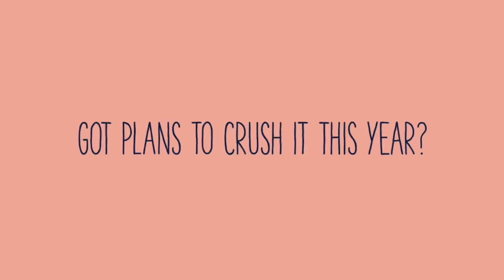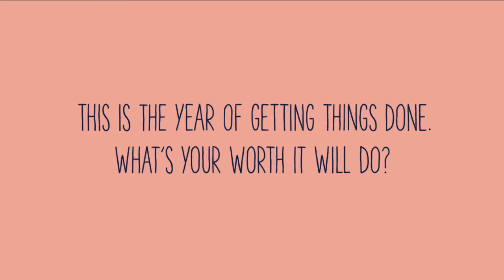Worth It Will Do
What will you achieve in 2018? Not every goal has to change the world—just you.

Will it be a new skill? Will you ride with someone new? Will you just aim to be a better biking human being? We’ve compiled a list of possible Worth It Will Dos to add to your bucket list, and knowing how great it is to experience that satisfying sense of accomplishment, we’ve created a printable list to help check them off as you go.